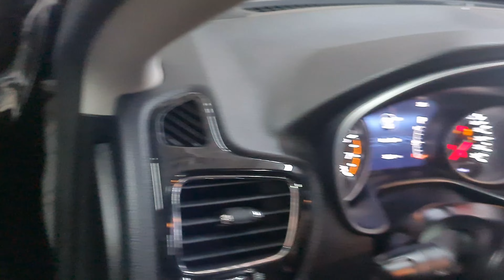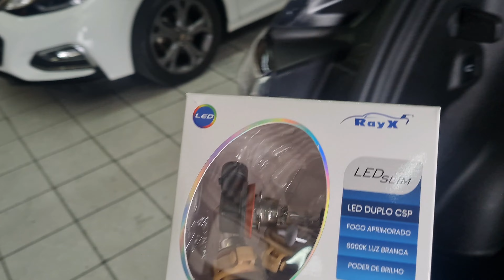Jeep Compass Limited Módulo Tury Rebatimento + Teto Solar + Led H11/H16+ Interna Teto